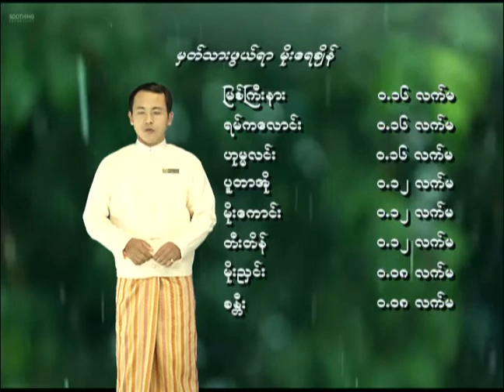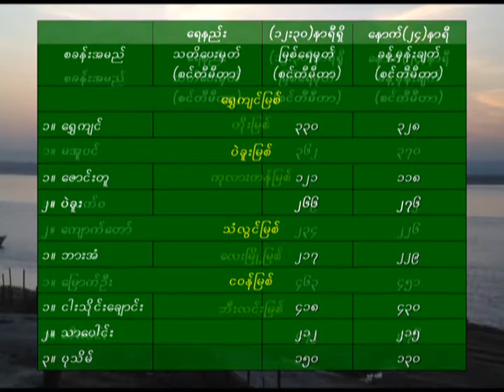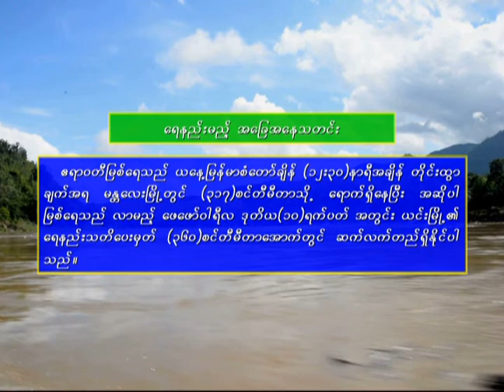10 2 2020 KNW(2PM)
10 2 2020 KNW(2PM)